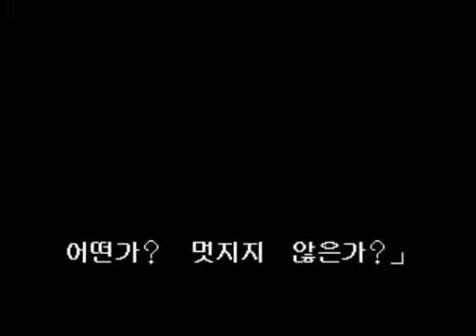더 킹 오브 파이터즈 94 멕시코 팀 스토리 모음